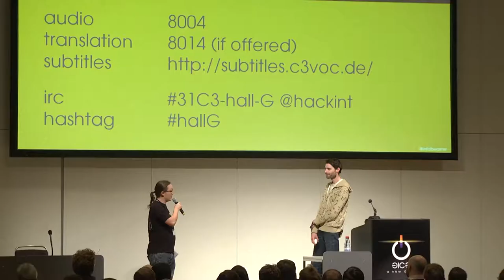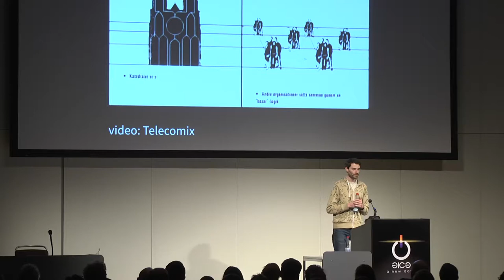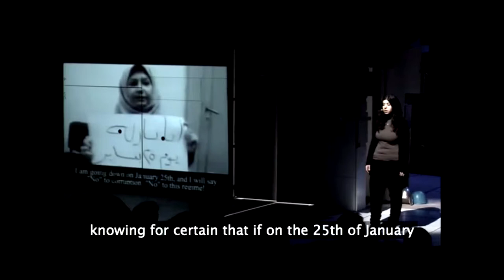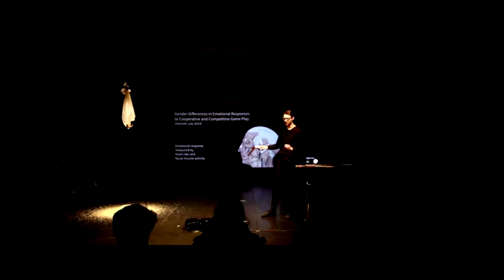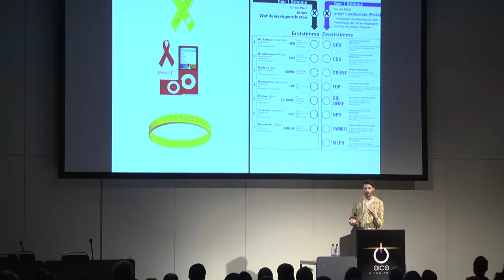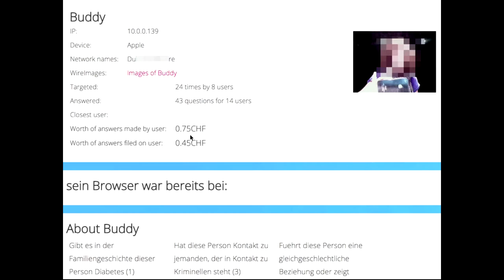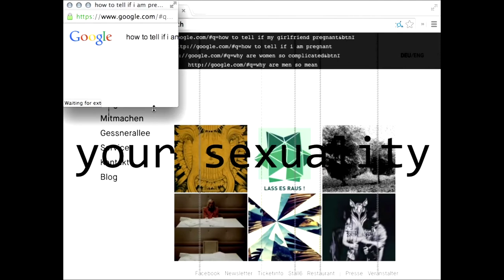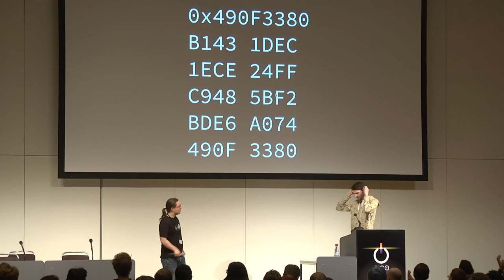cyphunk / nathan fain: "Exploit" in theater (deutsche Übersetzung)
3 theater projects that illustrate the false "California Ideology" and ask us to look at our slip into neoliberalism through the backdoor of technology and to consider the ethics in the protocol.

cyphunk / nathan fain